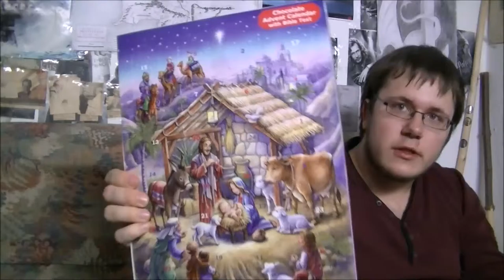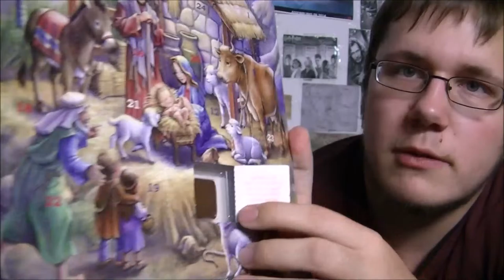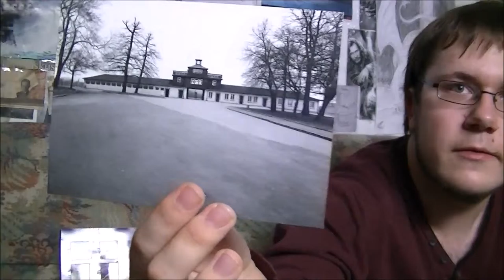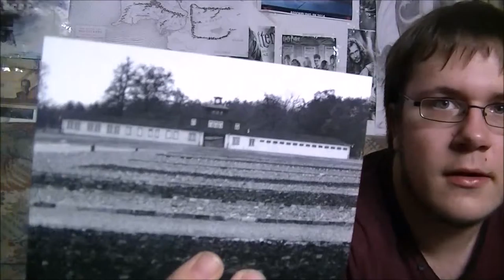11. Dezember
Elftes Adventskalendertürchen